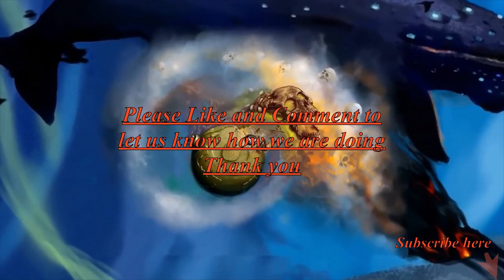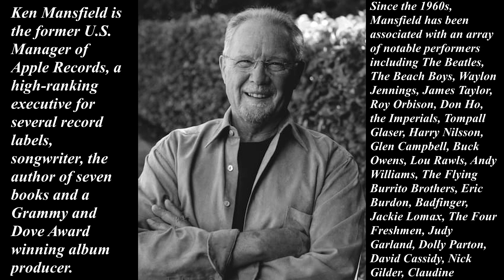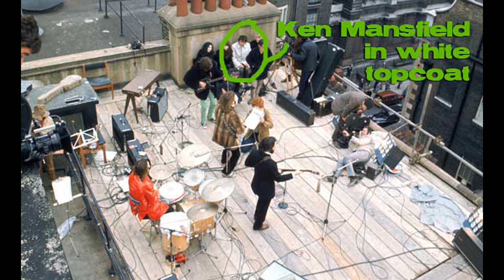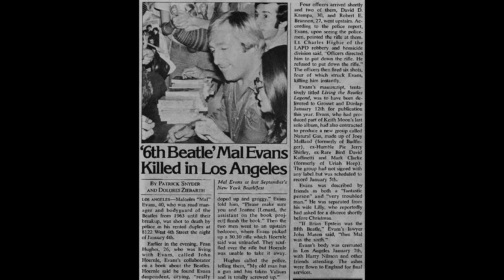Tomorrow Never Knows with Special Guest Ken Mansfield 2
Tomorrow Never Knows welcomes Apple VP Ken Mansfield to The Roof in the Beatles Kingdom.  Ken was among only a handful of people atop Apple when the historic live performance was filmed for the Let It Be film.  ~Bob & Warren are also joined by author Phil Weathers. Join us for a splendid time, up on the roof.